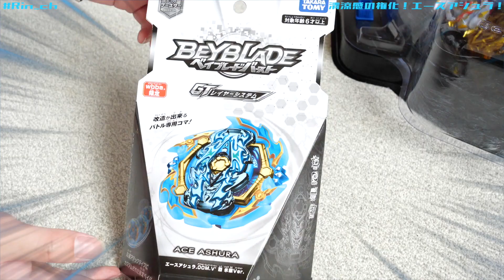【ベイブレード】wbba.限定!! エースアシュラ.00M.V' 烈 氷獄Ver.【夏空の化身】レビュー バトル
限定品てもう限定品なだけでテンション上がるよね。
でもゲットできなかった時って何が限定品だよ。けっ。
ってなるよね。不思議だね。
からあげクン食べたい。

普段着にも作業着にも部屋着にもパジャマにもおすすめ♪

普段使用している道具たち٩( 'ω' )و↓↓

(K使用中)撮影ブース

↓Rin_ch/りんちゃんねる へのお便りはUUUMまで!!↓
〒106-6137
東京都港区六本木6-10-1 六本木ヒルズ森タワー37階 UUUM株式会社